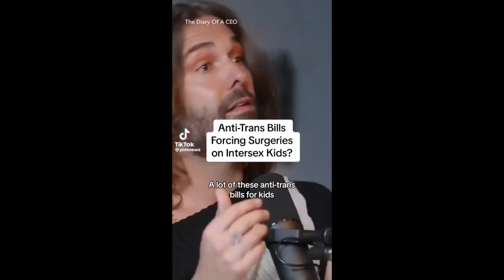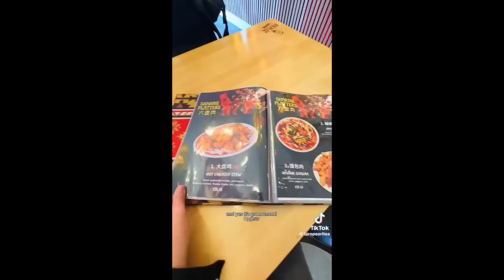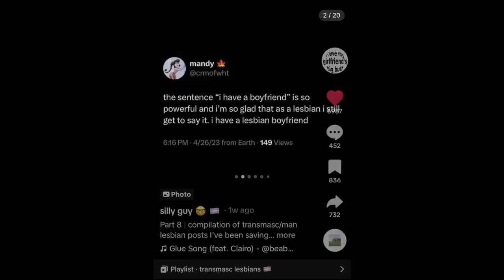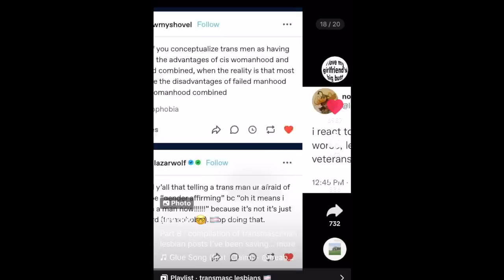leftist tiktoks sitting in a tree